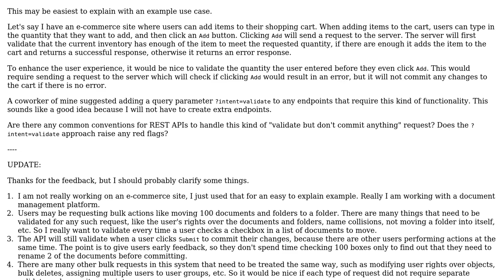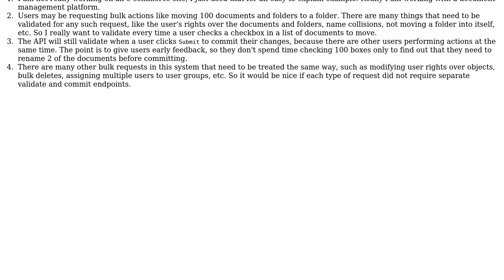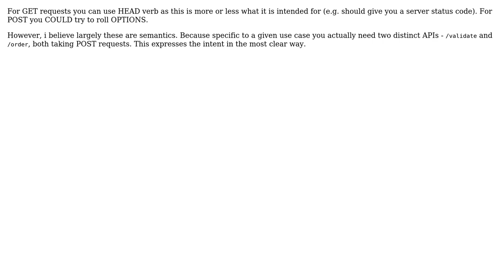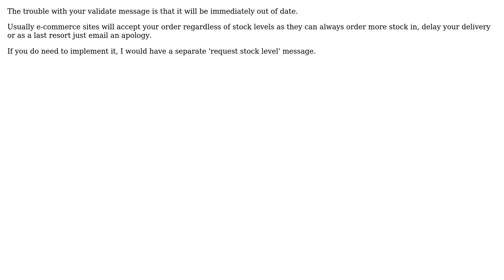With a REST API, is there a convention for clients validate a request without committing any...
Software Engineering: With a REST API, is there a convention for clients validate a request without committing any changes?

With thanks & praise to God, and with thanks to the many people who have made this project possible! | Content (except music & images) licensed under CC BY-SA | Music | Images & others | With thanks to user zaitsman user VoiceOfUnreason user JamesFaix user Ewan and the Stack Exchange Network Trademarks are property of their respective owners. You are responsible for your own actions.